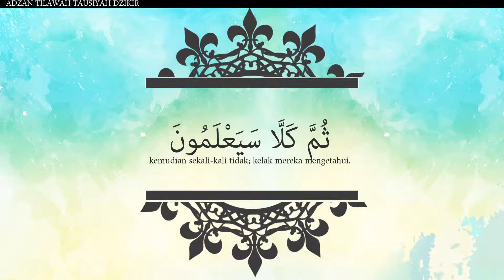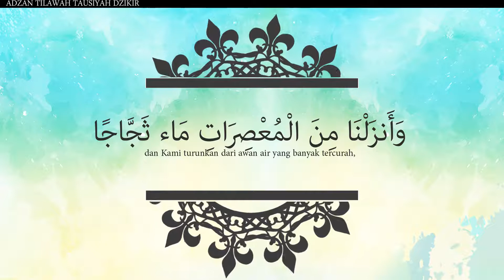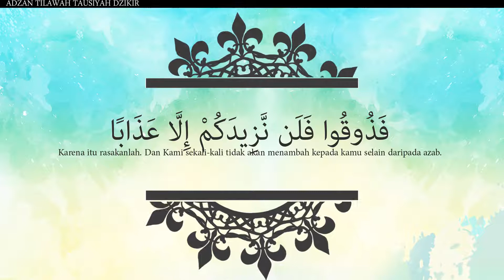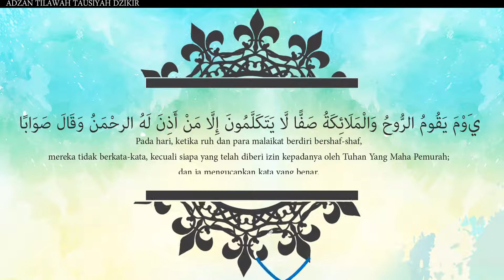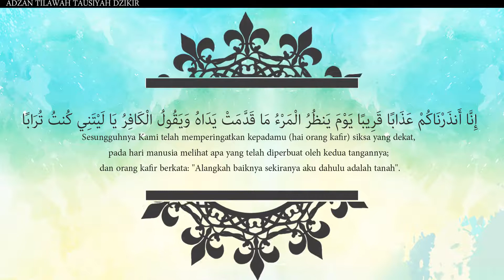IslamicTunesTV | Surah An-Naba - Ustaz Manis